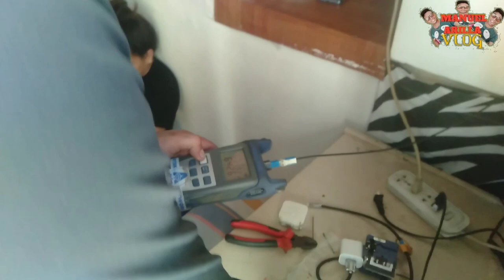Installing Fiber optic at Brgy. 156 malibay pasay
Internet installing wifi using fiber optic